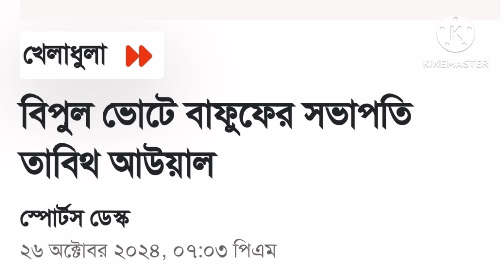বিপুল ভোটে তাবিথ আউওয়াল বাফুফে'র সভাপতি নির্বাচিত। কাজী সালাউদ্দিন যুগের অবসান।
বিপু ভোটে তাবিথ আউয়াল বাফুফের সভাপতি নির্বাচিত।